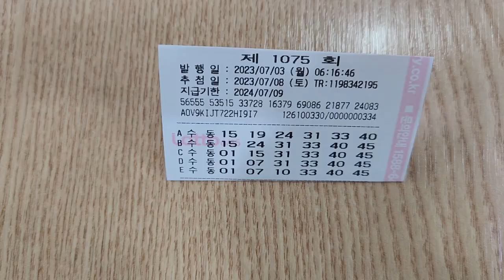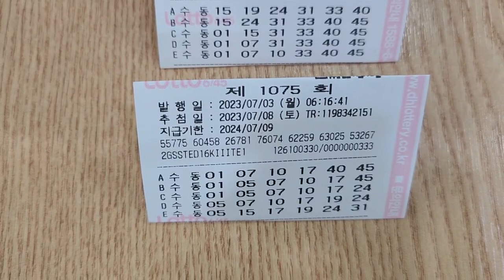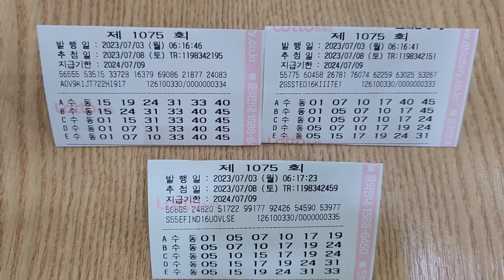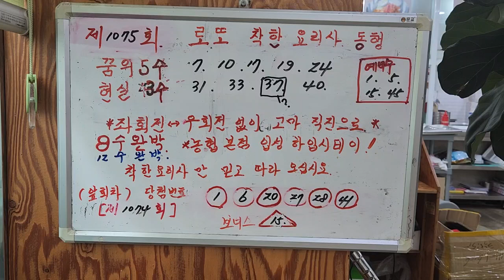로또 제1075회 12수완박 7.10.17.19.24.31.33.40.1.5.15.45[정밀예측분석]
로또 제1075회 12수 정밀예측 분석조합